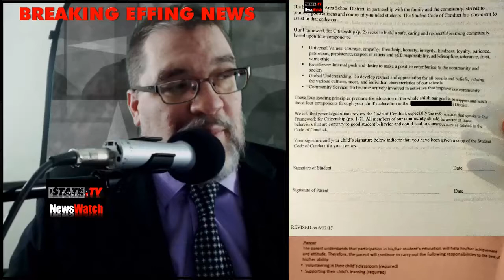Universal Values, Tolerance, Patriotism and More Doublespeak from Student Code of Conduct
Part Three of our series on "Public School Demands Patriotic Global Citizen Allegiance from Kids"- Pledge of Allegiance Socialist and Fascist Origins

Paul Gordon dissects the first part of the Student Code of Conduct and 3 of the four frameworks:

I leave you with the full text of the document that, at the end of the day, I refused to sign:

Our Framework for Citizenship seeks to build a safe, caring and respectful learning community based upon four components:

Universal Values: Courage, empathy, friendship, honesty, integrity, kindness, loyalty, patience, patriotism, persistence, respect of others and self, responsibility, self-discipline, tolerance, trust, work ethic.
Excellence: Internal push and desire to make a positive contribution to the community and society.
Global Understanding: To develop- respect and appreciation for all people and beliefs, valuing the various cultures, races, and individual characteristics of our schools.